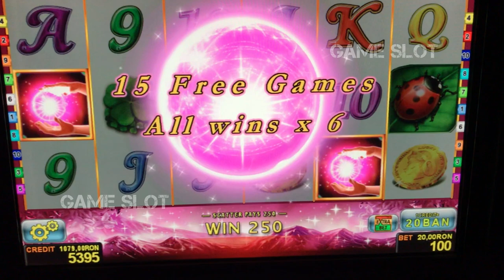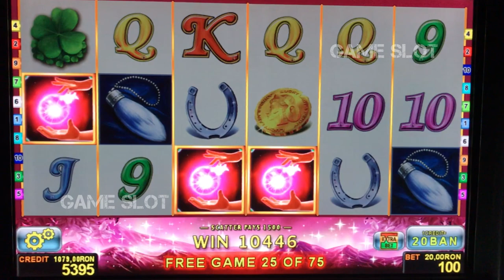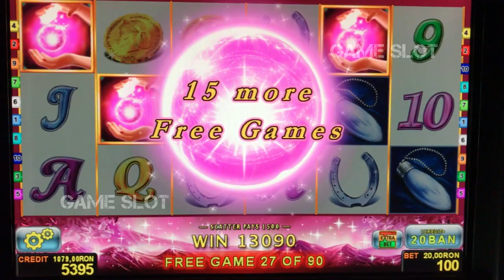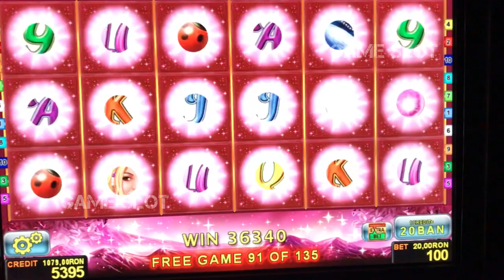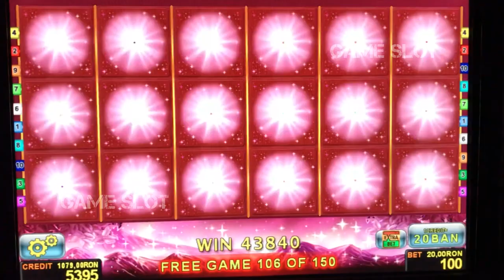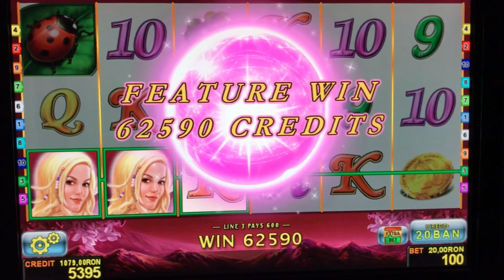Lucky Lady Charm 6 Deluxe BIG WIN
hi guys

new slot Lady charm deluxe 6
more free games
normal win

Materials of an entertaining nature, we show vulnerabilities to various gaming platforms.
We will advise you in the comments on various issues related to the slot machines.